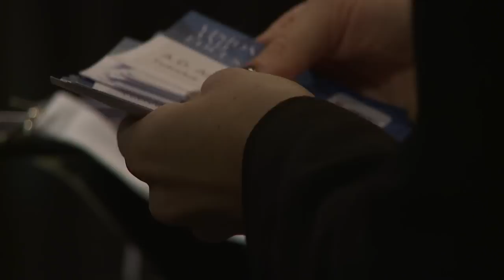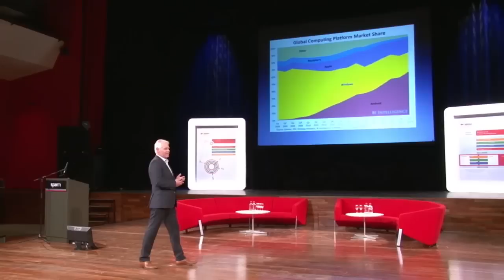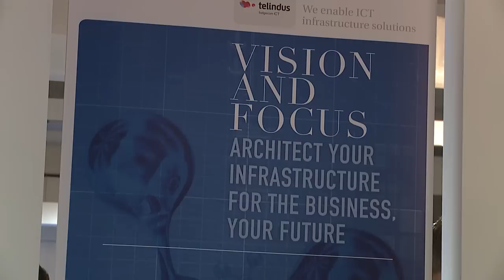Vision & Focus 2013; Een sfeerimpressie